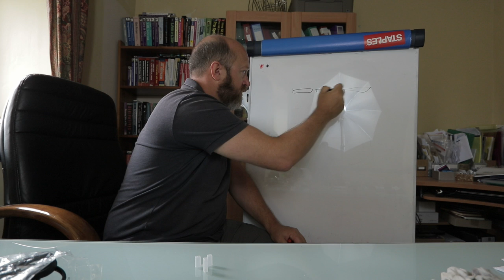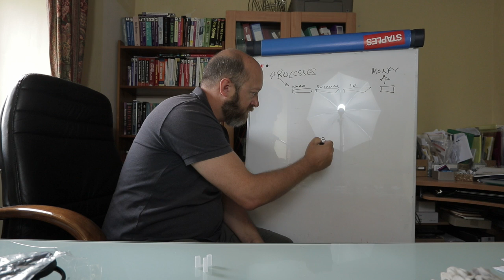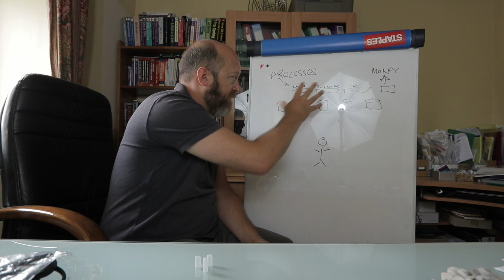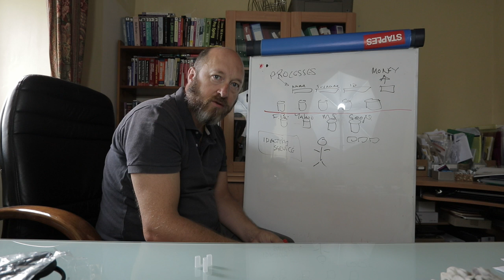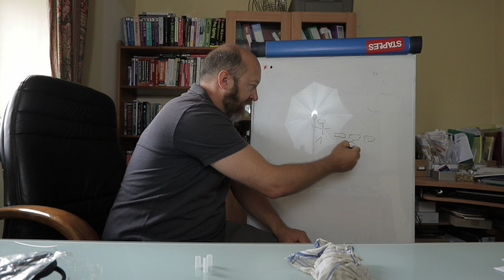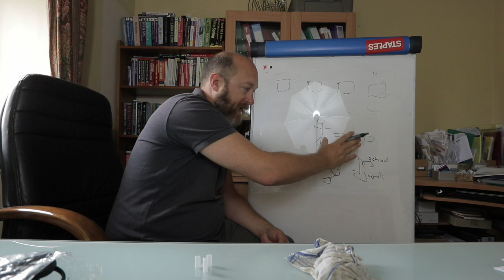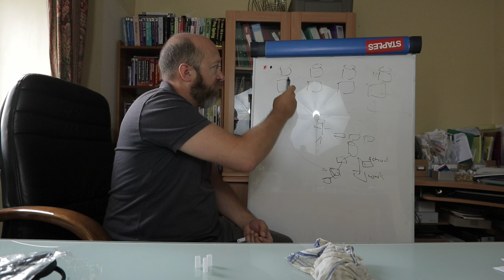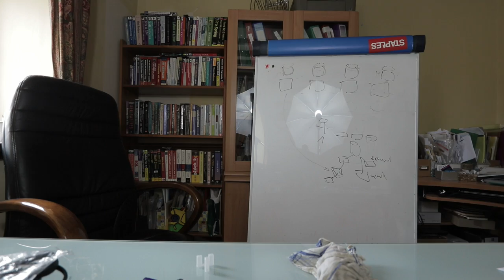VLOG 20: EMAIL SCAM AND SELF SOVERIEGN IDENTITY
For over a year I ignored an email because I thought it was phishing but then I realised it was legitimate. Just not intended for me. As email providers are controlling your identity today it reminded me how important Self Sovereign Identity is for preventing the loss of your identity.